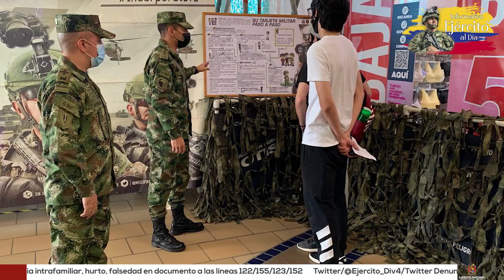Informativo Regional Ejército al Día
Esta semana en el informativo regional conozca la estrategia operacional que permitió la captura de dos integrantes de la estructura Jorge Briceño en el Meta, entre ellos el hombre de confianza de alias Calarcá. En Yopal, Casanare, se alinean conceptivos de inteligencia y operaciones entre comandantes para llevar seguridad en la Orinoquia. Conozca sobre la jornada de incorporación de la zona 7 de reclutamiento en el suroriente colombiano. Soldados en Vaupés recibieron una grata sorpresa de sus comandantes.

Estas y otras noticias en el Indira regional Ejército al Día.